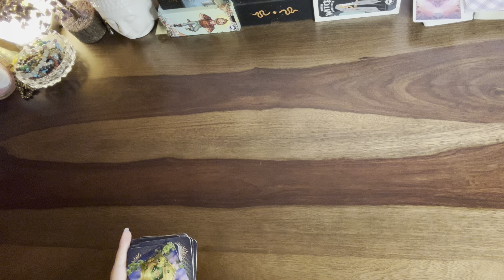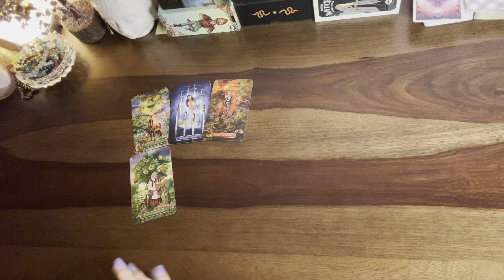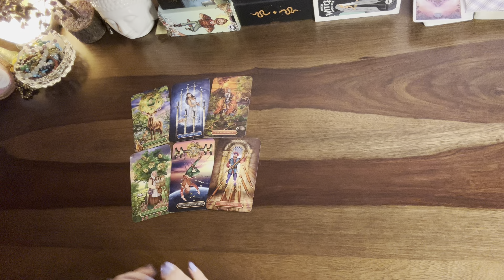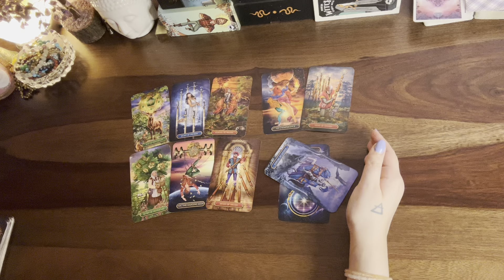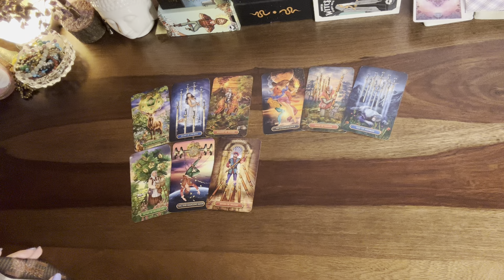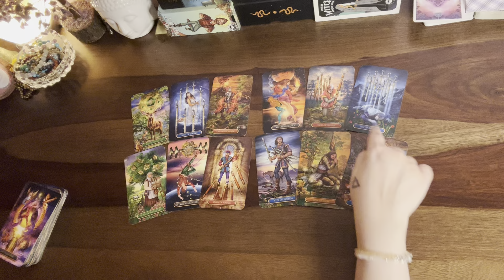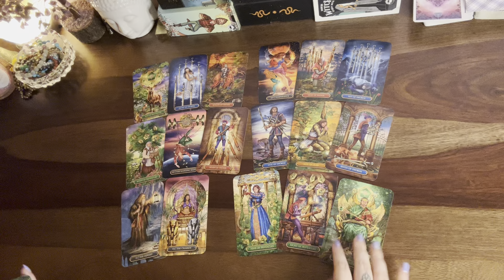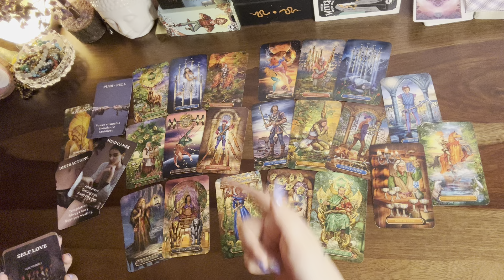Pisces❤️Someone who hurt u on so many levels this is why they want u but holding back..